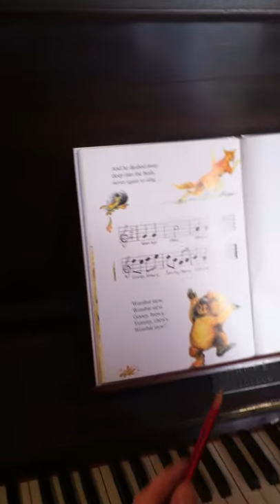wombat stew song 2